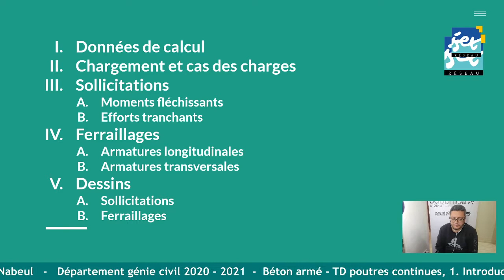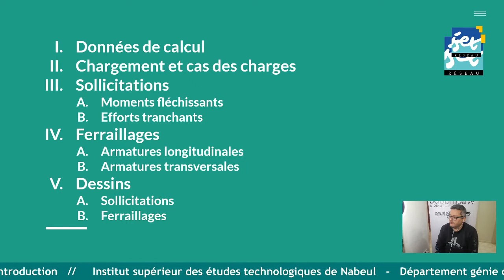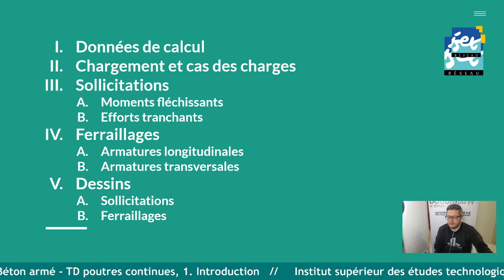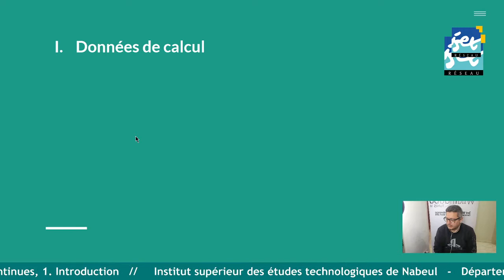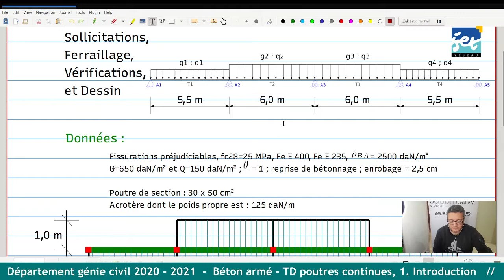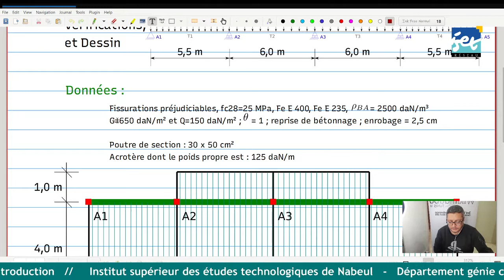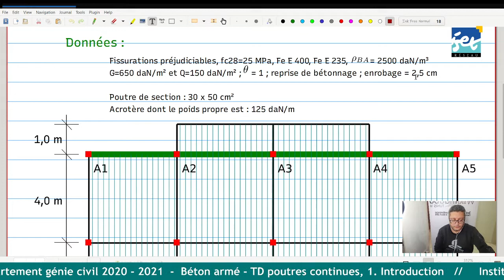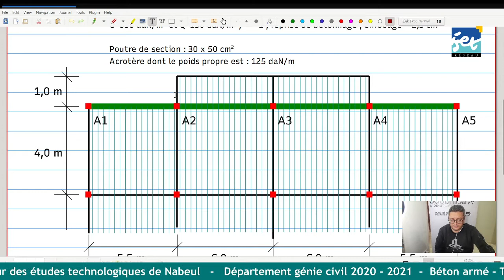Calcul complet d'une poutre continue en béton armé. Partie 1/8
Cette vidéo est la première partie d'une série de 8 vidéos consacrées au calcul complet d'une poutre en béton armé.
Dans cette introduction, je vais présenter les données de calcul de cette poutre en béton armé.
00:00 - 01:17 Introduction
01:18 - 03:56 Plan
03:57 - 07:59 Données de calcul et matériaux utilisés
08:00 - 09:57 Plan de coffrage